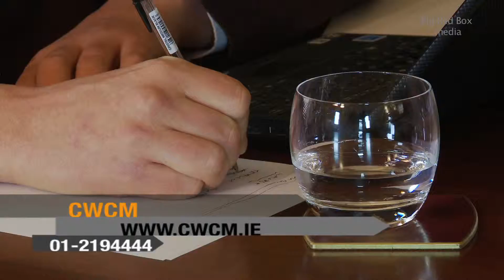Accounts Video 4